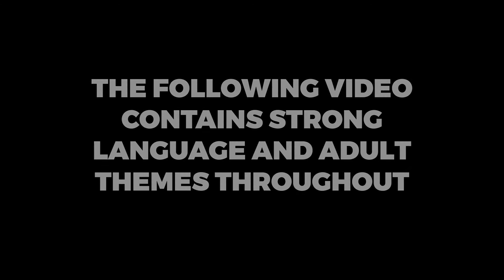Costello - Children of the Gutter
Represent is a project by RTÉ Pulse for National Poetry Day 2018 that aims to showcase the young generation of incredible spoken word artists, poets and rappers in Ireland today.

COSTELLO
Costello is a hip hop MC from Dublin. One of the most revered and prolific artists in the game who's pen is the voice of the streets.